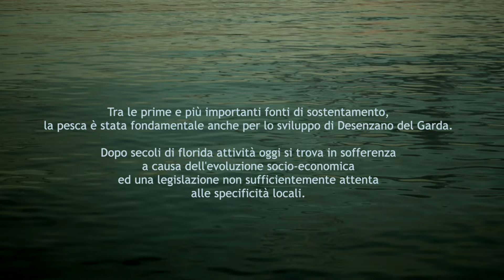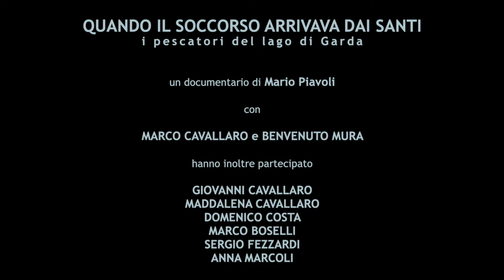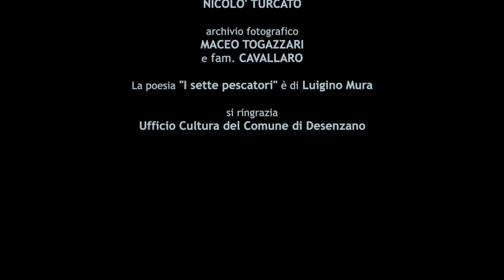I pescatori del lago. QUANDO IL SOCCORSO ARRIVAVA DAI SANTI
un documentario di Mario Piavoli
con Marco Cavallaro e Benvenuto Mura
30’’, 2023 HD
Comune di Desenzano del Garda |
Narrare il lavoro | Sistema Biblioterario Brescia Est
Zefirofilm

Da sempre fonte di sostentamento, la pesca è stata fondamentale anche per lo sviluppo di Desenzano del Garda, oggi principale località turistica e commerciale del lago italiano.
Ora però si trova in sofferenza a causa dell'evoluzione socio-economica ed una legislazione non sufficientemente attenta alle specificità locali.
Così carpione, alborella, coregone, ed altri pesci d'acqua dolce che nei secoli hanno sfamato la gente del lago, sono sempre più rari e, per alcuni di essi, la pesca è proibita.
Ma c'è chi, oltre a portarne memoria, prosegue con la propria attività una pratica secolare, forse inestinguibile.